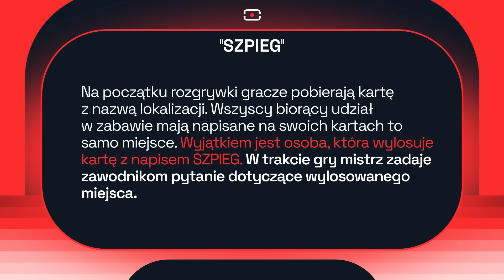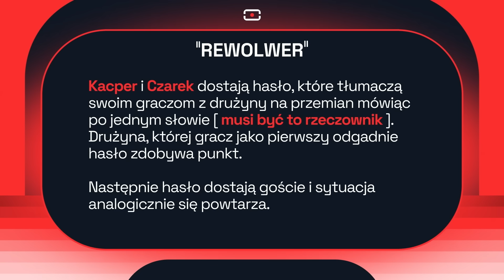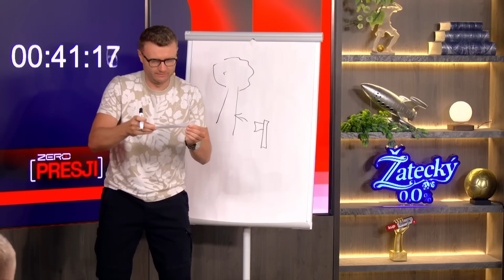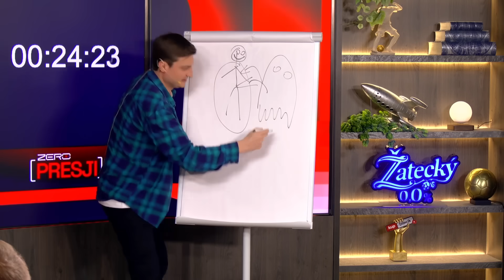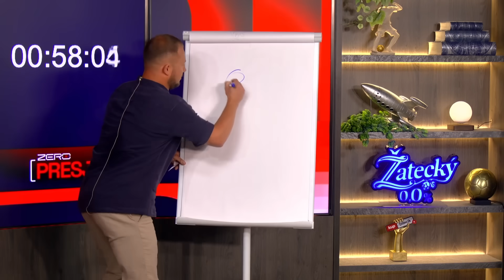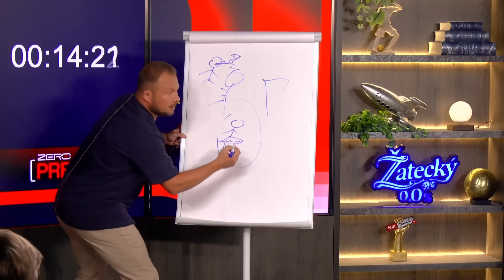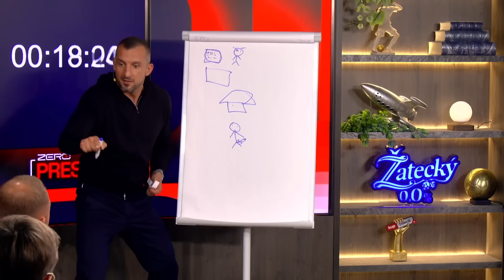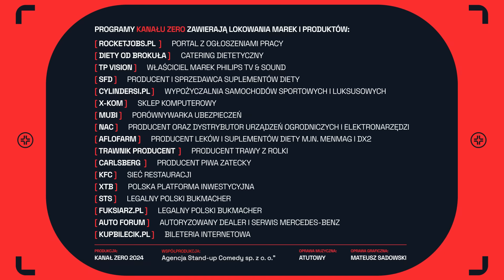ZERO PRESJI #18: RUCINSKI, SIKORA, IGNACIK, SZULOWSKI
Zapraszamy na osiemnasty odcinek serii „Zero Presji”, w którym udział biorą: Kacper Ruciński, Czarek Sikora, Bartosz Ignacik i Piotr Zola Szulowski.